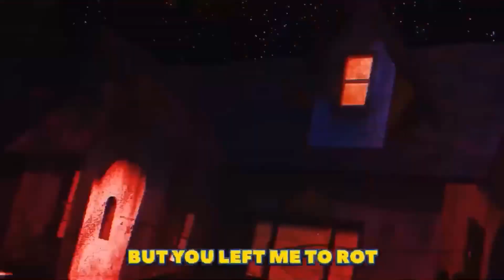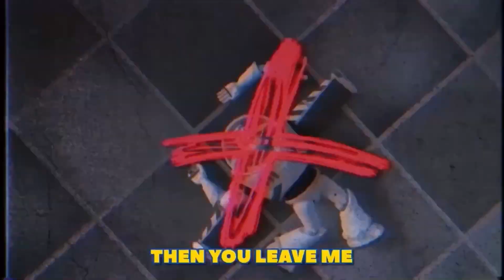Cursed Woody Rap but it’s Triple Trouble